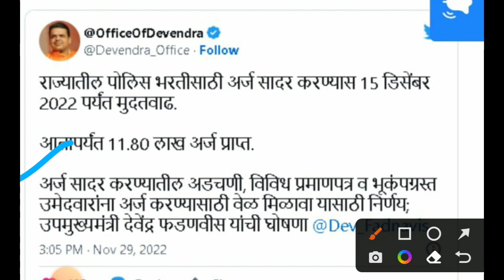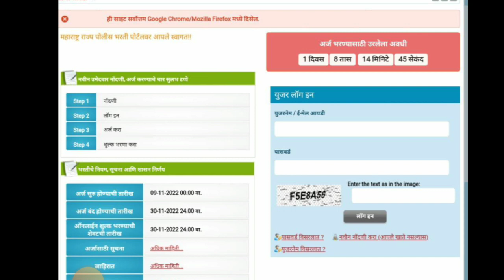पोलीस भरतीची मुदत वाढ | 15 डिसेंबर पर्यन्त अर्ज भरू शकता | police bharti 2022 new update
नमस्कार मित्रांनो ,

नोकरी सोमेश्वर युट्युब चॅनेलवर तुमचं स्वागत आहे.

तर आताच्या व्हिडिओ मध्ये आपण पोलीस भरती 2022 बाबत माहिती पाहणार आहो.